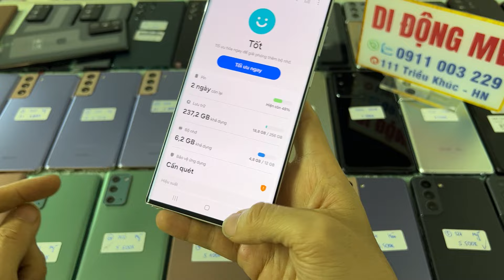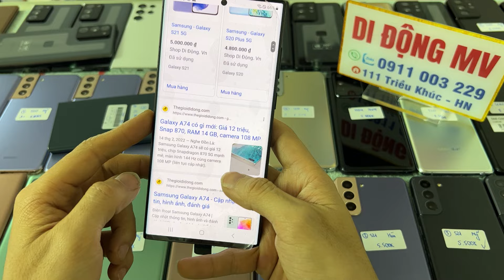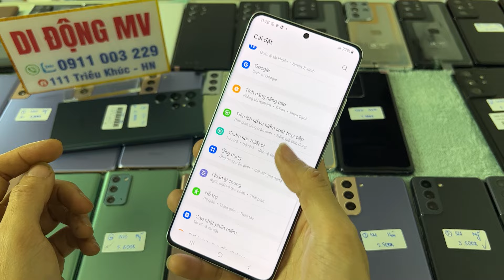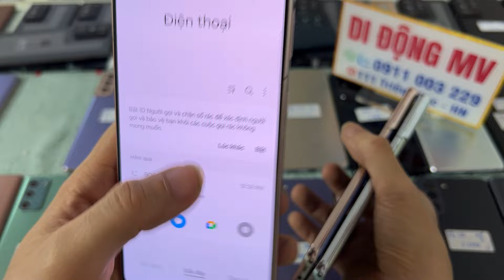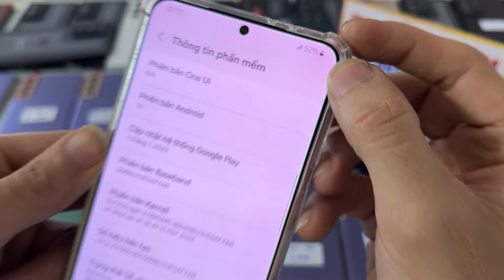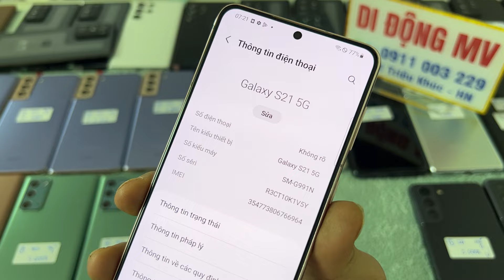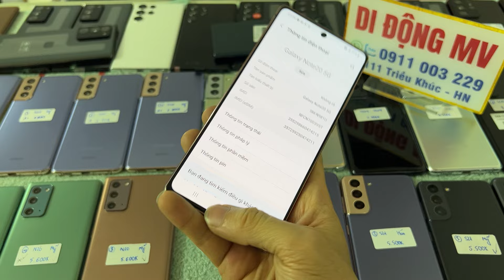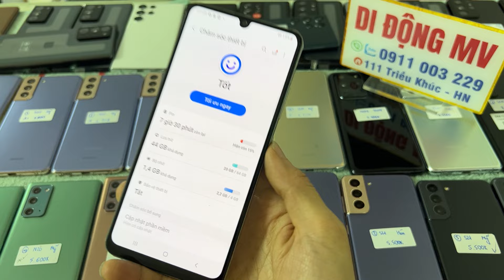5/3/24 BÁN HẾT CỰC PHẨM Samsung S22Ultra hàn mỹ, S21Ultra Note 20Ultra S21Plus S21 S20Fe A32 giá rẻ